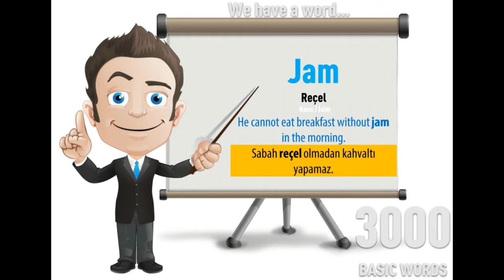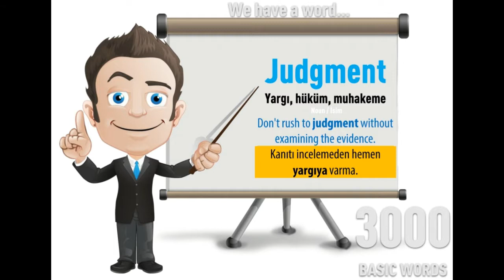İNGİLİZCEDE EN ÇOK KULLANILAN KELİMELER J HARFİ SLAYT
İNGİLİZCEDE EN ÇOK KULLANILAN KELİMELER